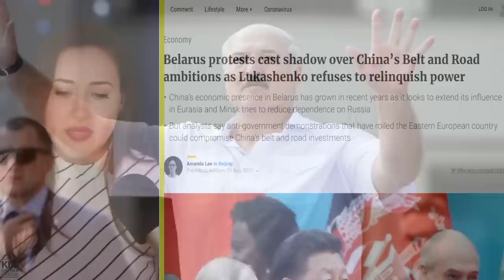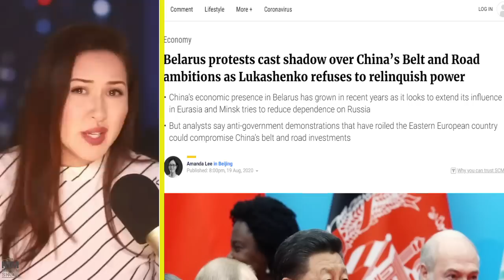Trump's REAL Foreign Policy Target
(I will never spam you or sell your info)

You can watch the show commercial-free by becoming a member of my Rokfin channel. Once you become a member you also get access to every other creator as well.